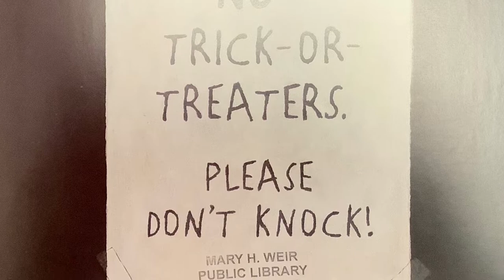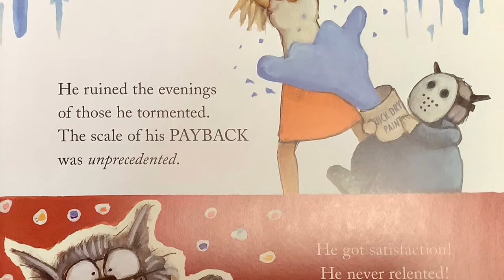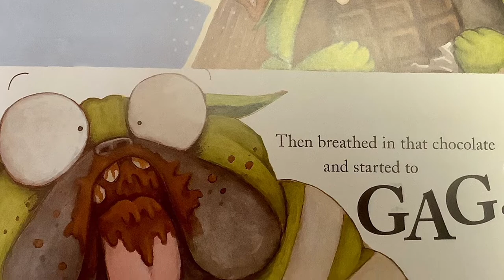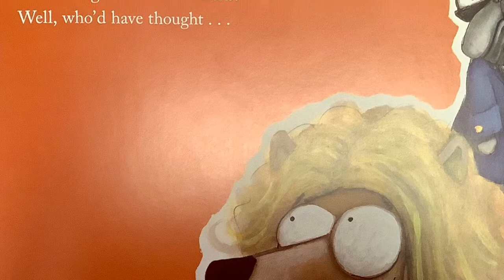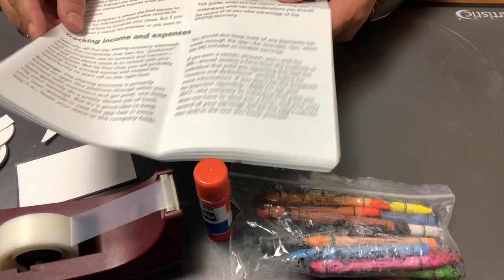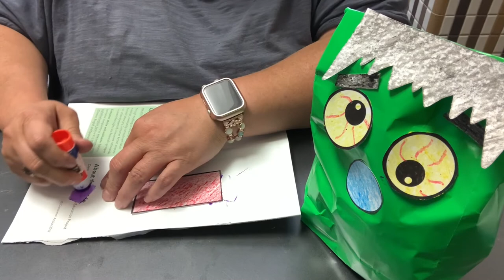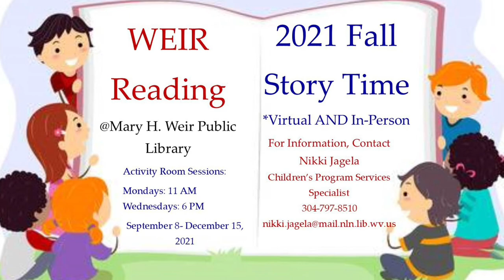WEIR Reading-Halloween-10/24/21 Part 2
WEIR Reading Virtual Story Time Part 2
Theme: Halloween
Story: Pig the Monster (Aaron Blabey)
Craft: Monster Bag
Craft to Go Kits available in Mary
 H. Weir Public Library's front vestibule.